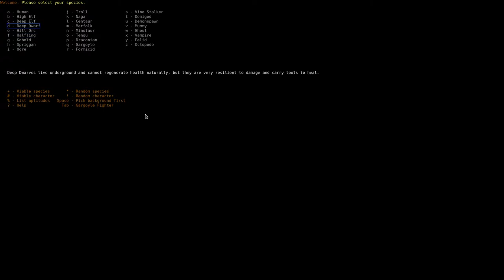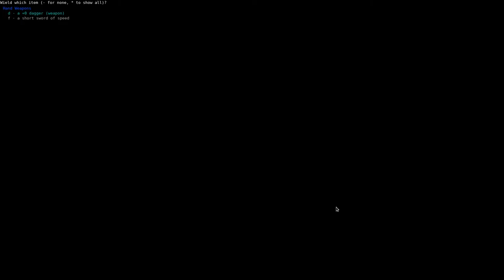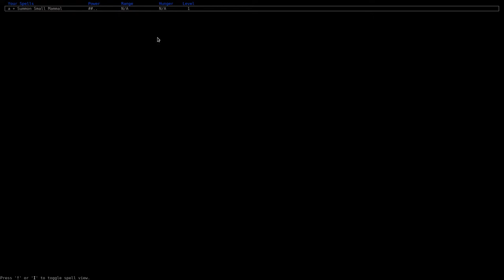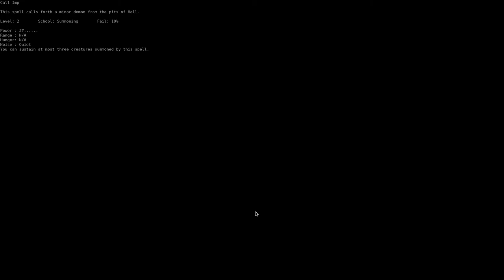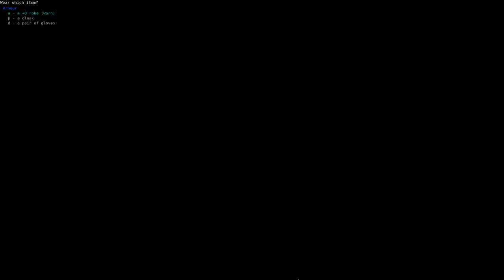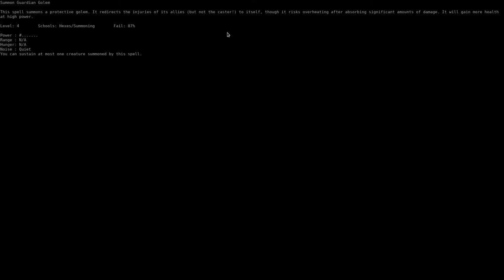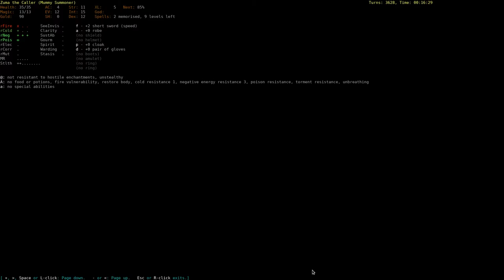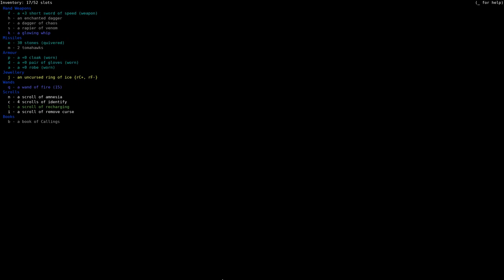Let's Play DCSS: Zuma the Mummy Summoner 01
And now something different - a Mummy Summoner! I'm gonna try to do 2 or 3 series in parallel for a while, and see if that works out. For this run I'll upload each episode as soon as I can after recording and thus hopefully make it a bit more "live" and/or interactive. Comments and advice is appreciated!